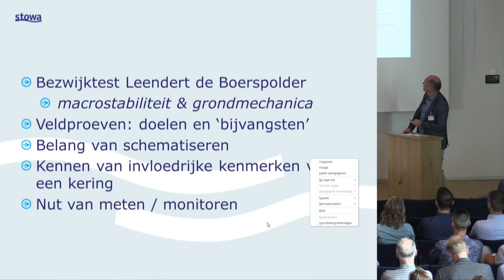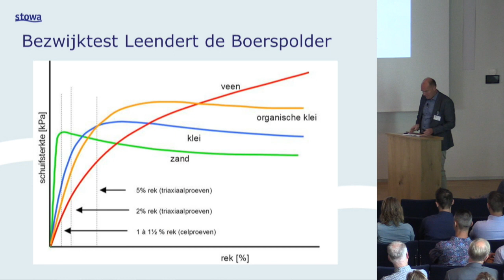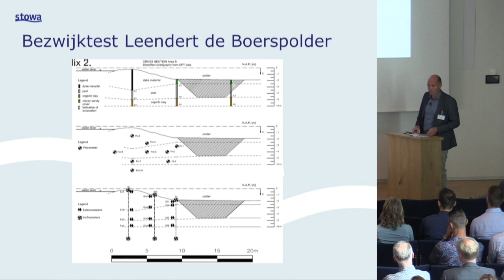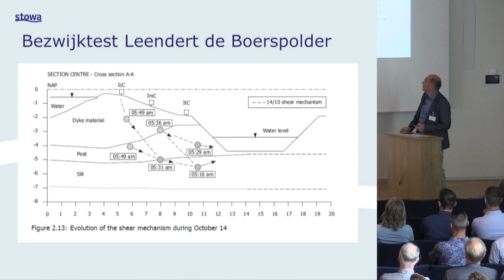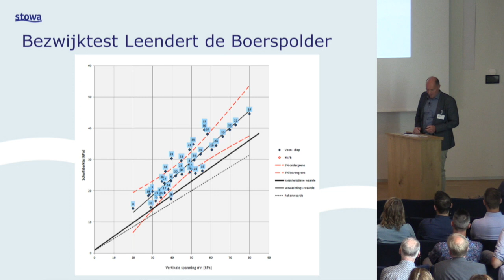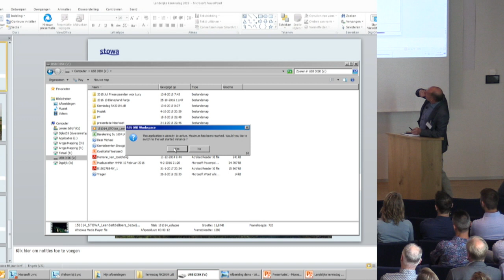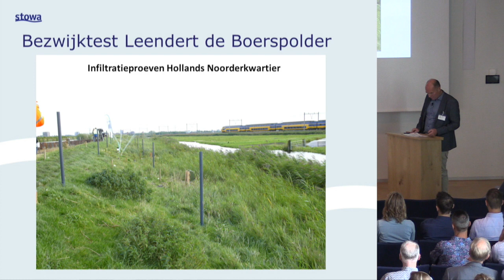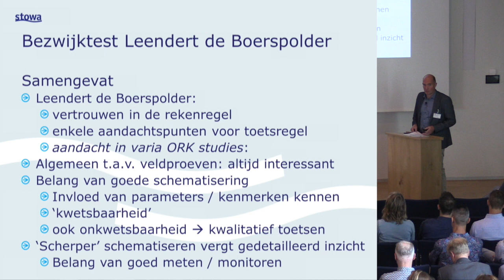Regionale dijken 2019 | P03 Resultaten Leendert de Boerspolder - Henk van Hemert